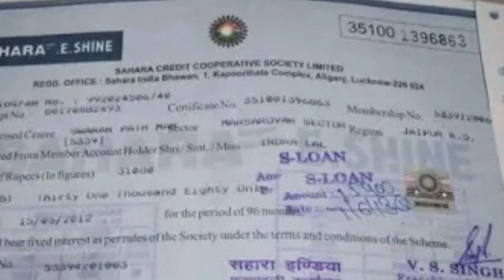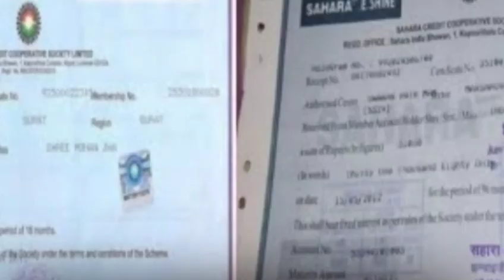sahara india sevi latest updates news सहारा इडिया निवेशकों का पैसे दे रही है सभी पिडित निवेशकों का